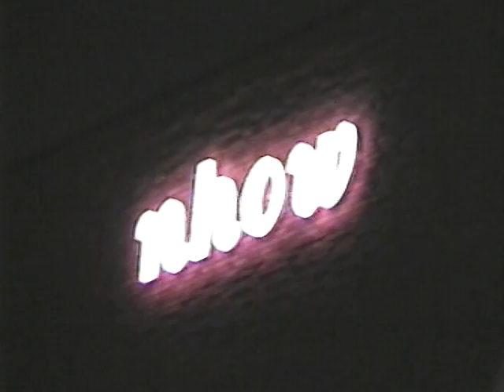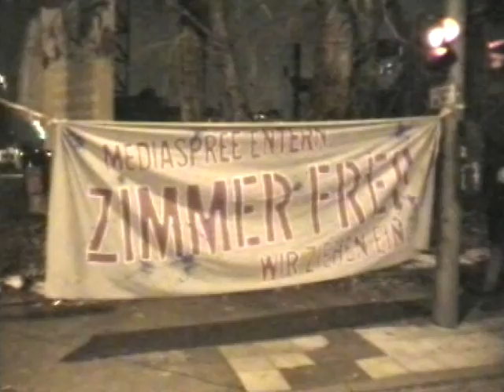Zimmer frei! -- Wir ziehen ein (Demo) Mediaspree entern! (Nhow-Hotel)